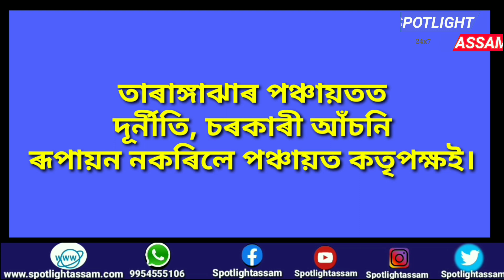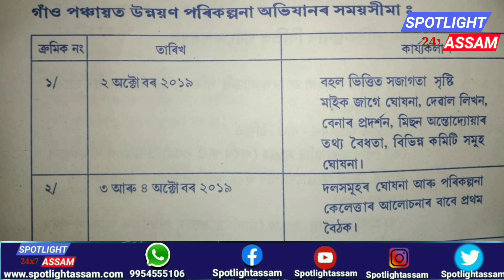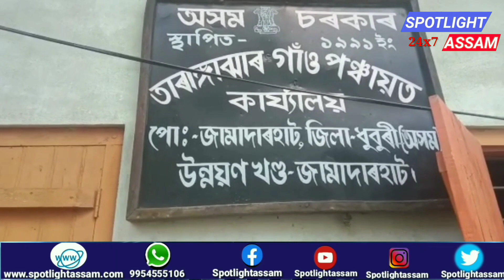তাৰঙ্গাঝাৰ পঞ্চায়তত দূৰ্নীতি-অনিয়ম